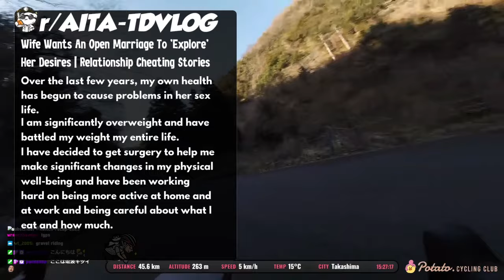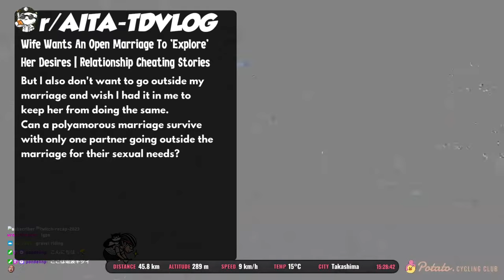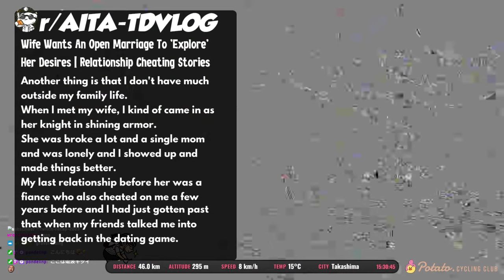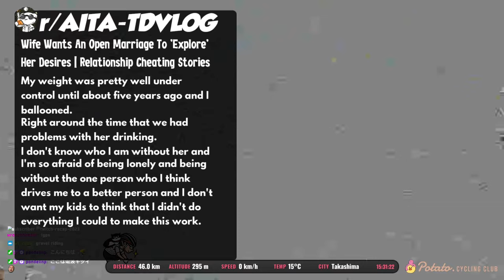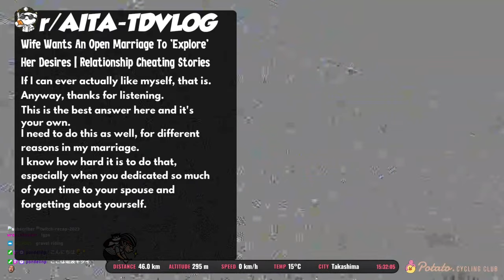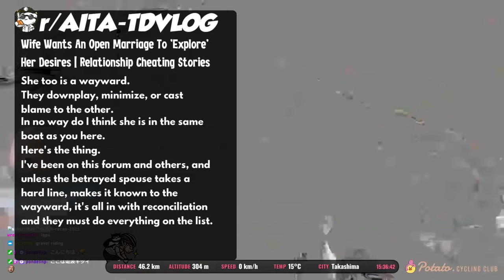Wife Wants An Open Marriage To 'Explore' Her Desires | Relationship Cheating Stories